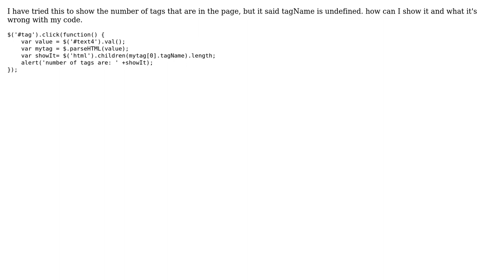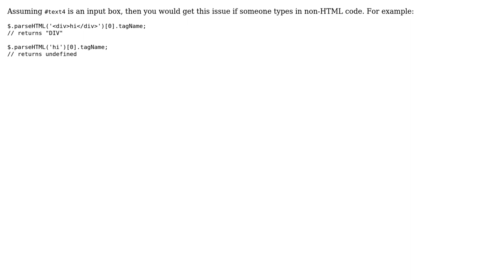showing how many occurrences of that tag exist in the page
With thanks & praise to God, and with thanks to the many people who have made this project possible! You are responsible for your own actions.